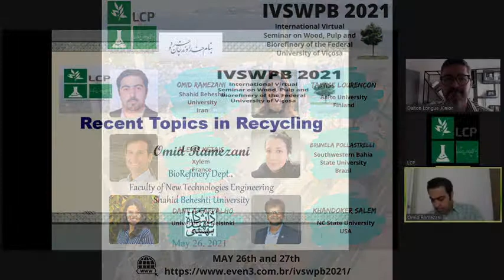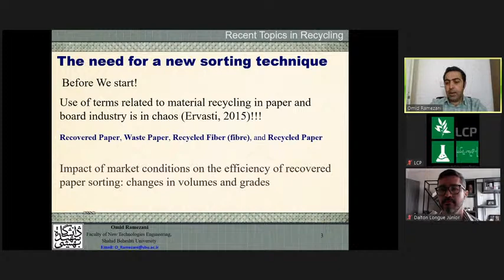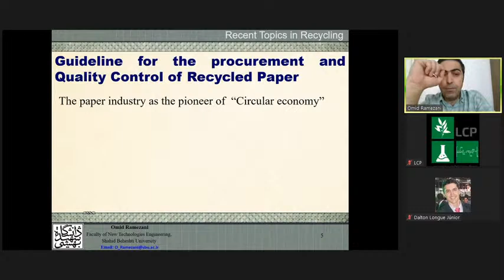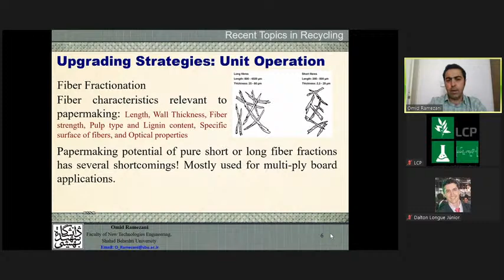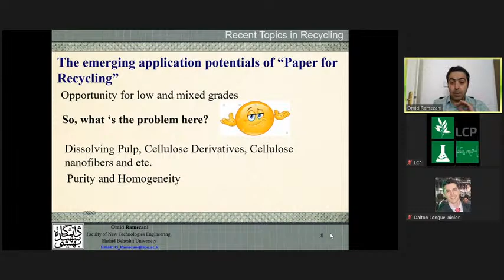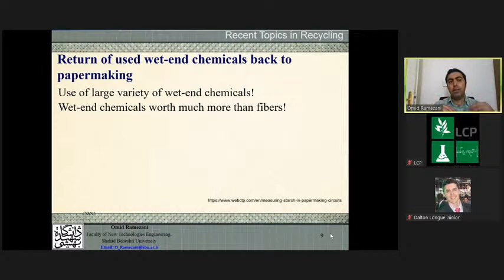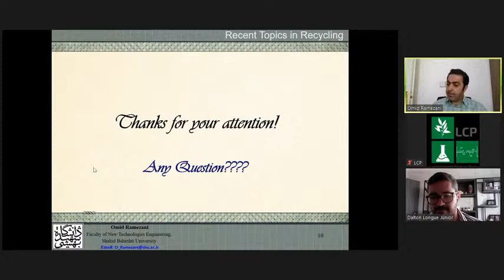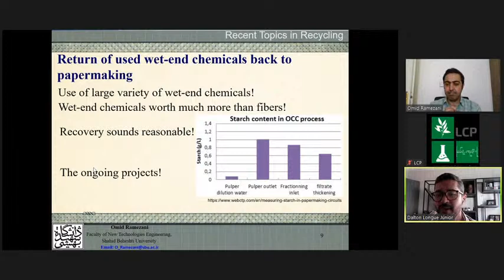II IVSWPB | SESSION 1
The International Virtual Seminar on Wood, Pulp and Biorefinery of the Federal University of Viçosa aims to promote the dissemination of knowledge in wood, chemical pulp and biorefinery based on lectures with world-renowned names of the sector. Our target audience are undergraduate, graduate students, teachers and professionals in Forest Engineering, Chemistry and Chemical Engineering with expertise in wood technology, cellulose and paper technology and biorefinery of lignocellulosic materials.